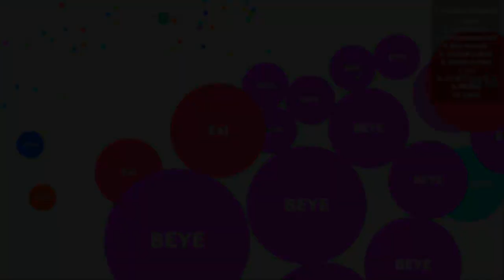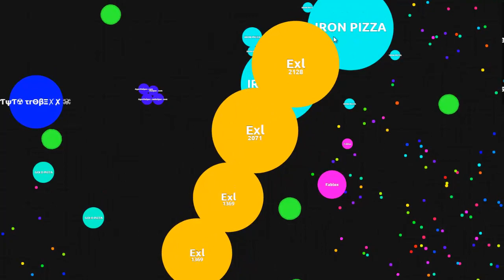AGAR.IO | MONTAJE DE BIENVENIDA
Hola!
Soy Exidax y espero que os haya gustado muchísimo este vídeo montaje de agar.io! y espero que las apoyéis con un Exilike! :3